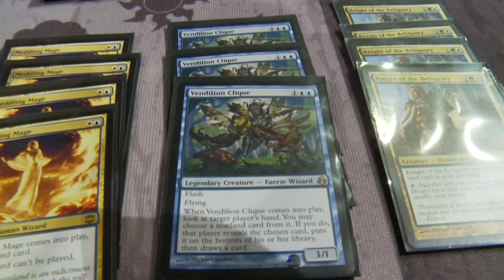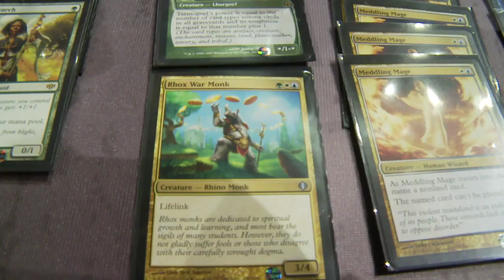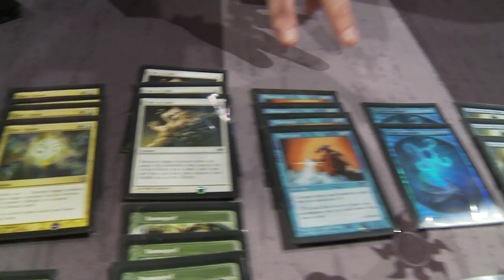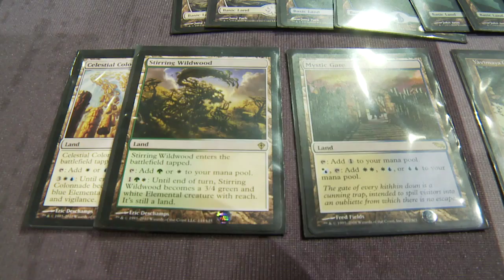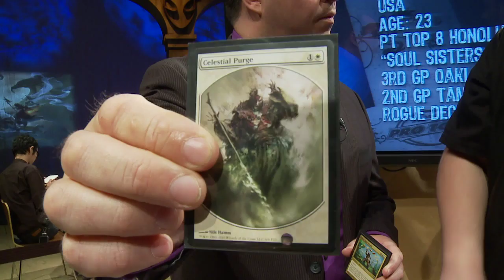Pro Tour-Amsterdam Deck Tech: Midnight Special with Conley Woods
Rogue deckbuilder Conley Woods hatches another one of his special creations for the Extended portion of Amsterdam, a Bant deck he crafted late Thursday night.

4 Misty Rainforest
1 Sejiri Steppe
2 Horizon Canopy
2 Plains
2 Island
3 Forest
1 Verdant Catacombs
2 Flooded Grove
1 Tectonic Edge
1 Adarkar Wastes
1 Stirring Wildwood
1 Brushland
1 Mystic Gate
1 Yavimaya Coast
1 Glacial Fortress
1 Celestial Colonnade
3 Vendilion Clique
4 Meddling Mage
4 Knight of the Reliquary
4 Noble Hierarch
3 Tarmogoyf
1 Rhox War Monk
4 Bant Charm
4 Mana Leak
2 Cryptic Command
3 Path to Exile
3 Jace, the Mind Sculptor

Sideboard
2 Negate
2 Rule of Law
4 Great Sable Stag
3 Rhox War Monk
1 Bojuka Bog
1 Declaration of Naught
1 Cloudthresher
1 Celestial Purge